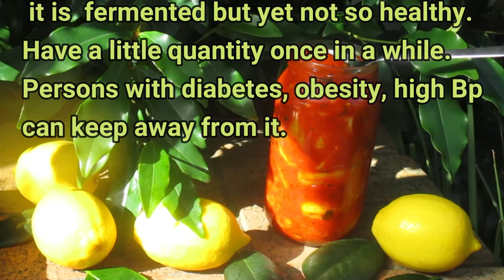Lemon Pickle (Traditional) - Savvy Chews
Indian cuisine cannot be devoid of traditional pickles, especially lemon pickle.
Pickling is a way to ferment fruits or veggies & eat them throughout the year.